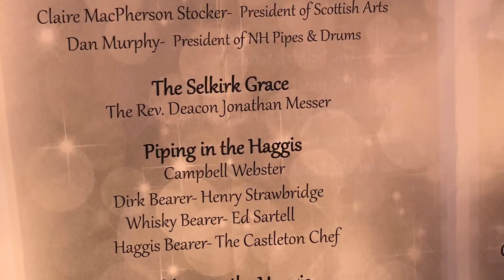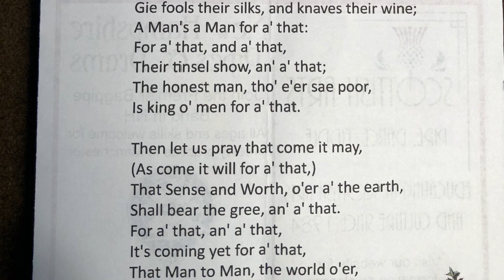Tonight’s Program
Views of the planned events
 at this evening’s Burns Night